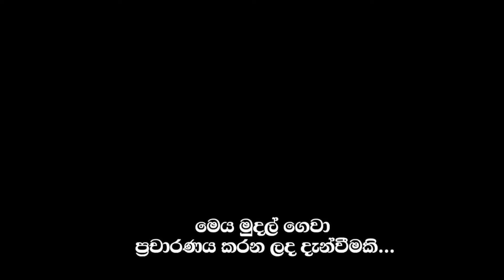මොන විදියට හරි එයාව ලබාගන්න ස්ථීර විසදුමක් අවශ්‍යනම් අහන්න වරදින්නේ නම් නෑ 🔥 Badra Kali Amma washi